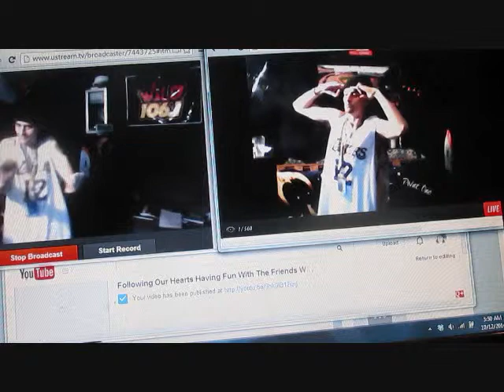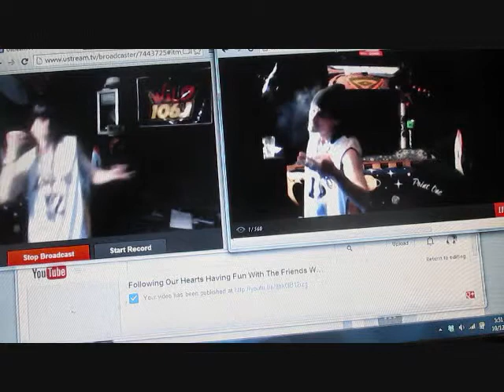Have You Ever Not Known What To Do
I Just Wanted To Show You A Couple Minutes Of How I Do, This Is Showing Us Broadcast Though Two Of Our Broadcasts While Uploading Our Music Video From 10/12/2014 "Following Our Hearts Having Fun With The Friends We Know " Tune In Sometime, You Know How I Do, And Thank You All Tune In

1.Facebook.Com/JustinDavidMyers And Justin David Myers On Google
2.Search For The Latest Album By Point One Titled " Slick Talk Pain And Torture " On Itunes/Amazon Etc. And Our Two New Single "One Handed"With The Prince Of The Earth Reiner From Our Fifth Consecutive Release Since 2010 Hitting Digital Retailers In Mid December "The Chronic 2014" And The Hit Single"Real Niggas Do Real Things" With Drypht Ave And Rza(Remember Im Creole Before You Say The Title White People. , )
3.Listen To Music By Point One Free On Jango Internet Radio @ Jango.Com By Searching Point One. Working With Pandora ,
3 And 1/2. And Get At Me, I Collaborate With Everyone I Also Broadcast All Day/Night Im Live @ And LIVE 24/25 Hours Come And Check It Out!!Thank You, I Am This Music I Make"Justin David Myers/Point One-��iption